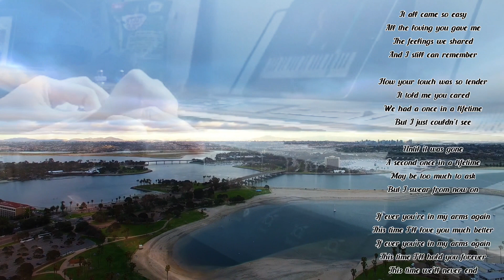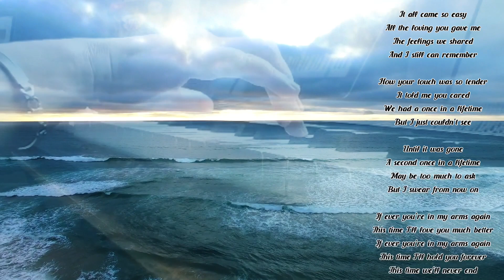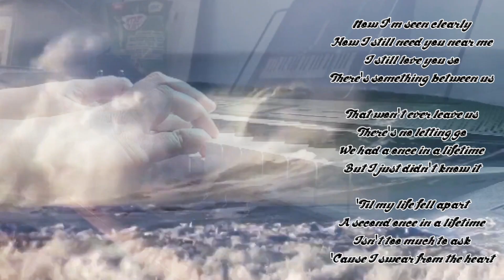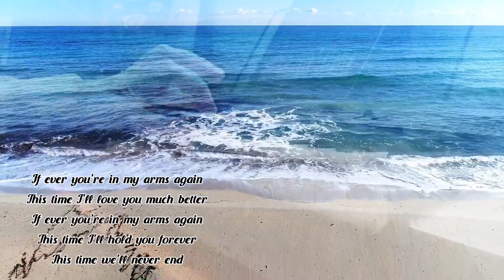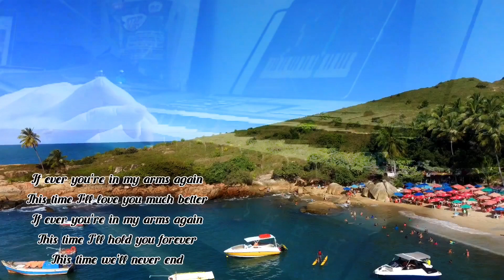If Ever You're in My Arms Again | Peabo Bryson | Still Learning (Peace) | Piano Cover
Don’t Judge | Im still learning (Peace) | Just for fun :D

If Ever You're in My Arms Again | Peabo Bryson| Piano Cover | Still Learning
Artist: Peabo Bryson
Album: Straight from the Heart
Released: 1984
Genre: Adult contemporary R&B

Lyrics
It all came so easy
All the loving you gave me
The feelings we shared
And I still can remember

How your touch was so tender
It told me you cared
We had a once in a lifetime
But I just couldn't see

Until it was gone
A second once in a lifetime
May be too much to ask
But I swear from now on

If ever you're in my arms again
This time I'll love you much better
This time I'll hold you forever
This time we'll never end
Now I'm seen clearly
How I still need you near me
I still love you so

That won't ever leave us
There's no letting go
But I just didn't know it

'Til my life fell apart
Isn't too much to ask
'Cause I swear from the heart

Never end
The best of romances
Deserve second chances
I'll get to you somehow
'Cause I promise now

Girl play the piano stock vector. Illustration of hispanic - 35365881
Girl play the piano. Beautiful girl play the piano. cartoon vector illustration.
Pixabay
PicArt
Vlog Star